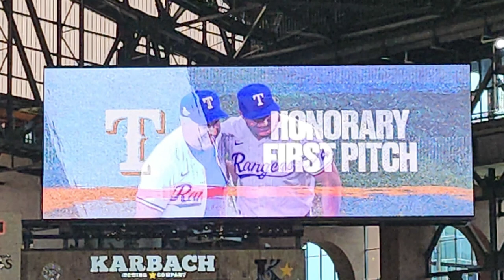Bishop and his honorary Rangers first pitch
Bishop Ruben Saenz Jr. talks about the thrill of throwing out the honorary first pitch at the Rangers game on July 15, 2024.